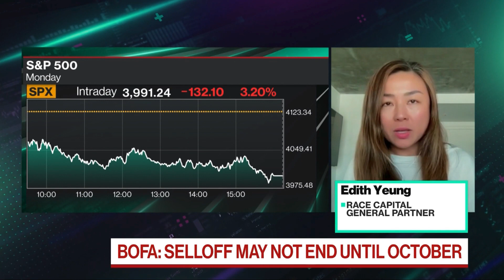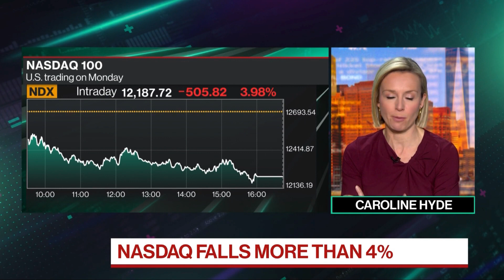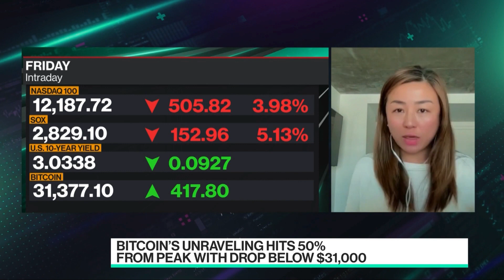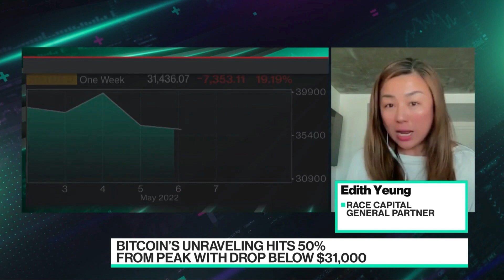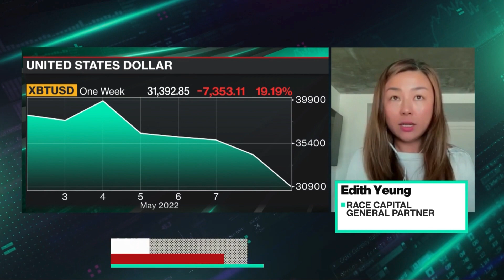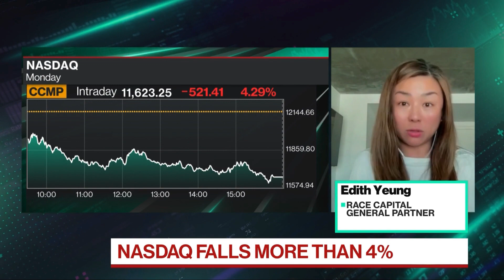Edith Yeung on Bloomberg Technology on Tech and Crypto Downturn 2022